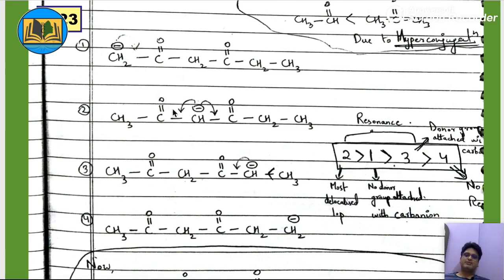Resonance || PART-3||GOC-9|| Class-11th/12th/JEE/NEET||Dr.Ataur Rahman -09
resonance with halogen#
resonance in carbocation#
resonance in carbonanion#